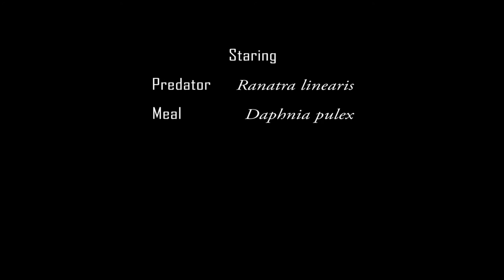Canon 5D mark II - Water stick predator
This clip shows feeding behaviour of water stick insect (Ranatra linearis). The clip is a part of our documentary film about life in european fresh waters. For more info about the project see our